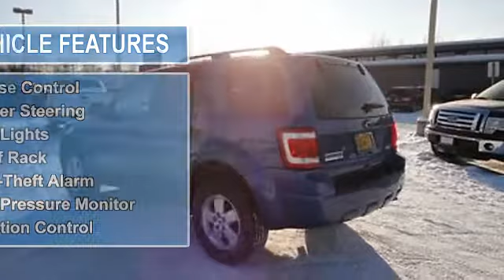2010 Ford Escape - Cals Park -n- Sell - Anchorage, AK 99518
900 E. Dowling Rd

For Sale: 2010 Ford Escape
VIN: 1FMCU9DG2AKD06745
Engine: 2.5-Liter 4-Cylinder 171HP
Drivetrain:
Transmission: automatic
Mileage: 32,309
Color: BLUE (exterior)  (interior)

Features:
2010 Ford Escape S U V. This vehicle features the following equipment: automatic, 2.5-Liter 4-Cylinder 171HP, Passenger Front Airbag, Side Impact Airbag, A M/FM Radio, Air Conditioning, Auto-Dimming Rearview Mirror, Cruise Control, Power Steering, Fog Lights, Roof Rack, Anti-Theft Alarm, Tire Pressure Monitor, Traction Control